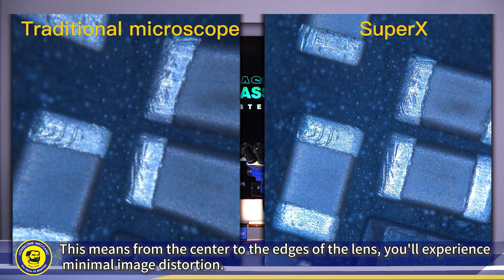Mechanic Super X 360 Rotation HD Video Trinocular Stereo Microscope